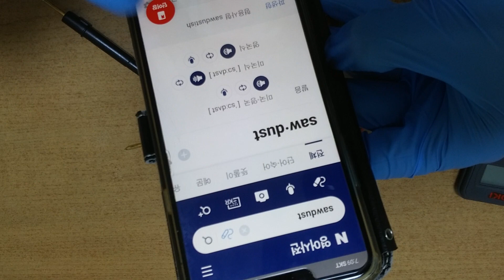graphene sand solid state battery: stabilized in 2.4V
This experiment was done to increase surface area of a battery.
I coated sand particles with graphene.